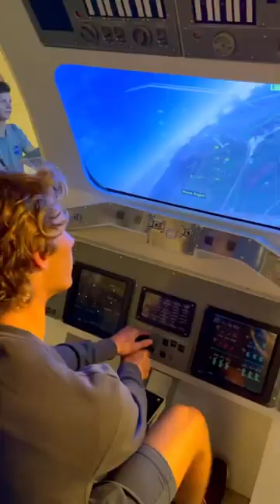SAM FRICKER - September 18 2022